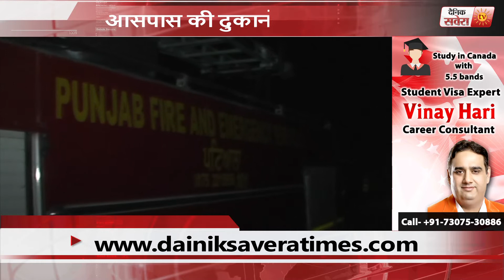पटियाला सरसों तेल की फैक्ट्री मे में हुआ ब्लास्ट